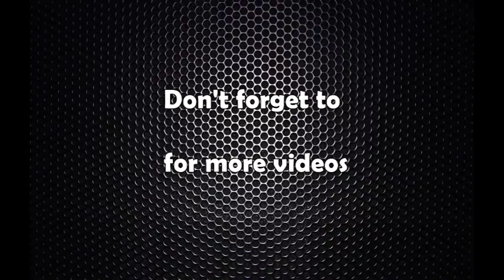धादिङ बस दुर्घटना